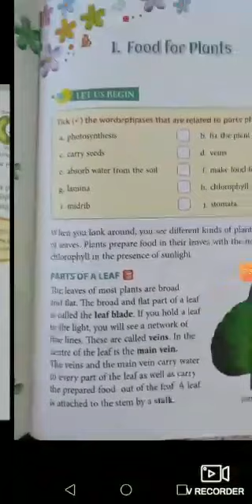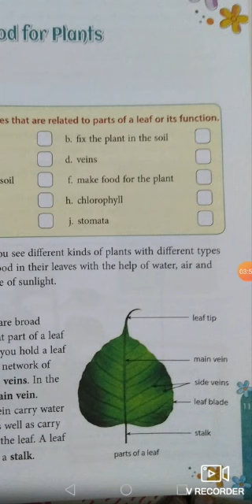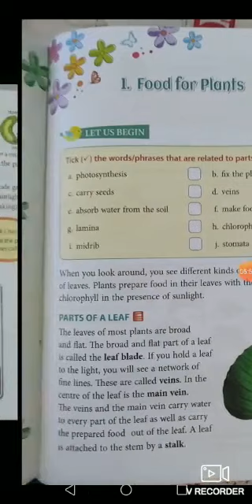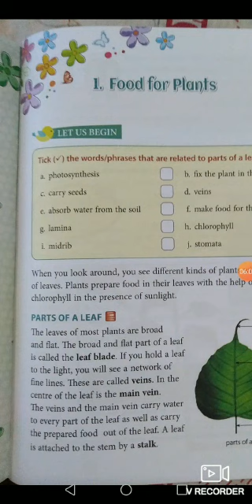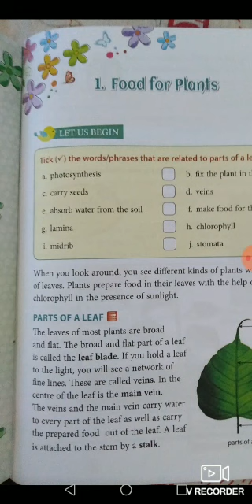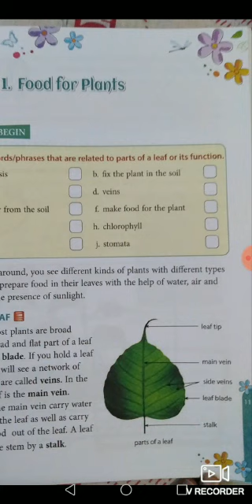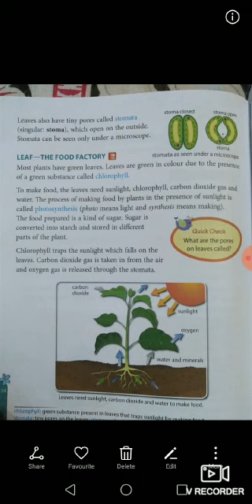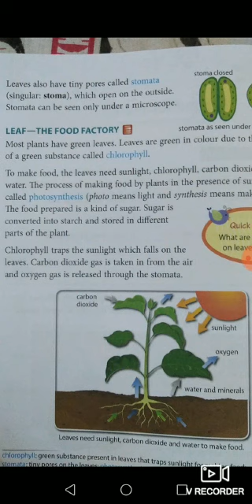TRACK ENGLISH MEDIUM SCHOOL VALLITHODE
4th science class